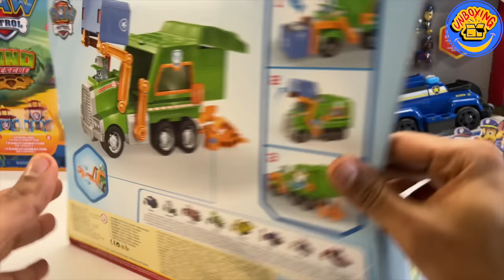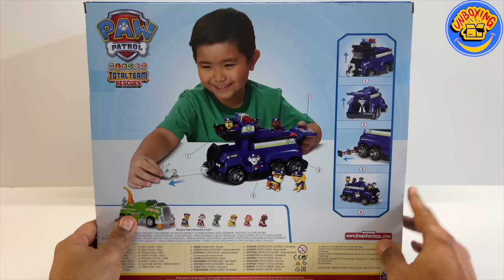Paw Patrol Collection Unboxing Review|Rocky reuse IT truck |Chases team police cruiser|Patrick ASMR